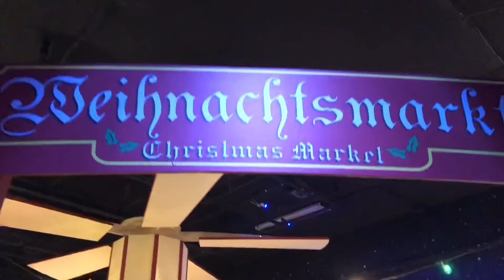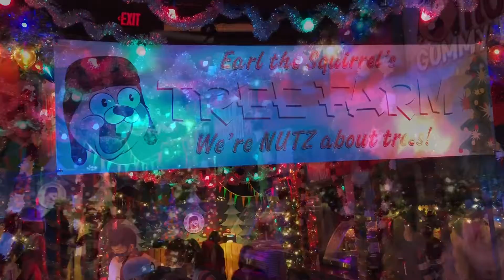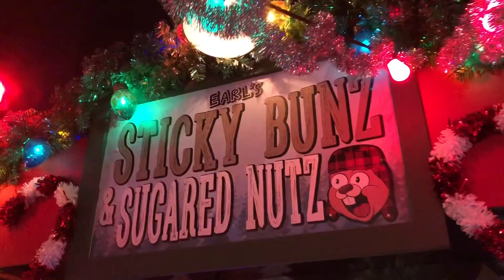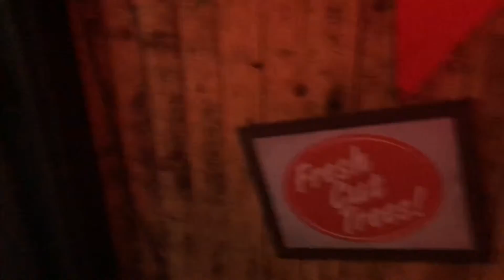Universal Studios Holiday Tribute Store Tour and Review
As stated in the title this is a tour and review of the new Universal Holiday Tribute Store.

As always be positive